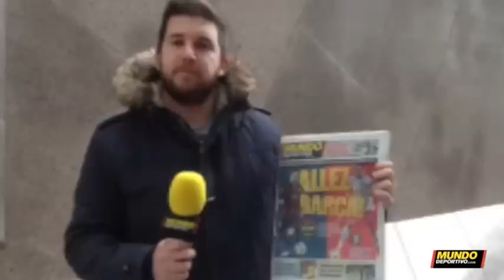Encuesta MD: ¿Quién saldrá vencedor del duelo Barça-PSG?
MD busca la opinión de los aficionados sobre cuál de estos dos equipos ganará en el Camp Nou